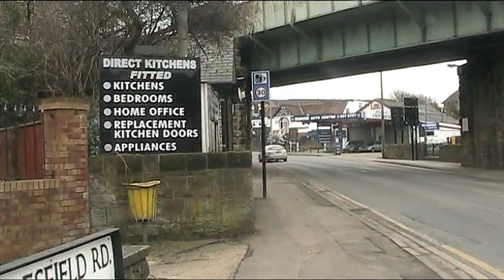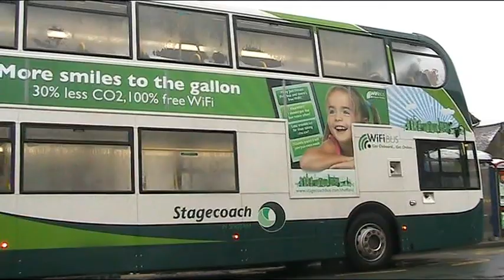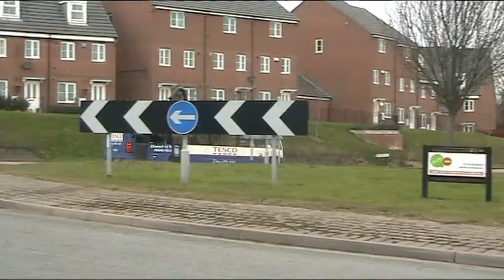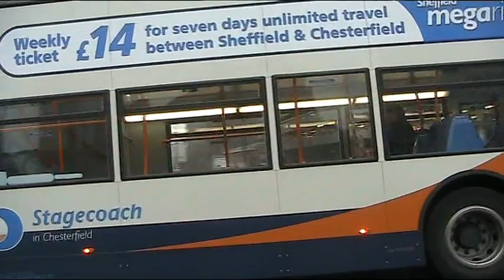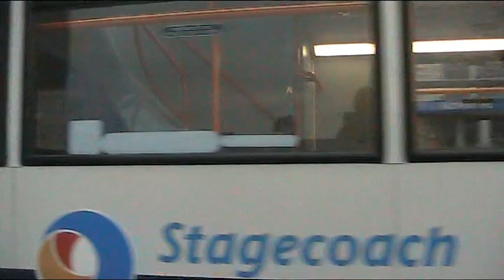Busflix - Sheffield's buses at 100 Years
Filmed around Sheffield in early 2013.Featuring Sunday only operations of TM Travel and Service 120 showing Stagecoach & First at
Halfway & Fulwood Termini.